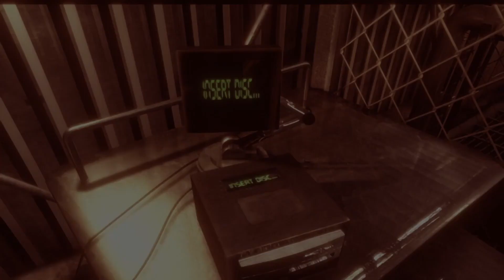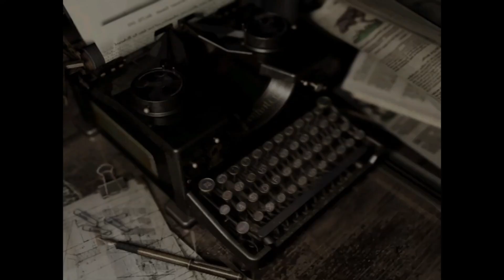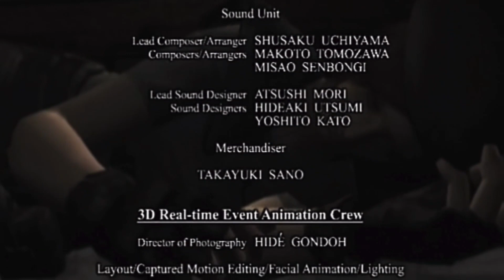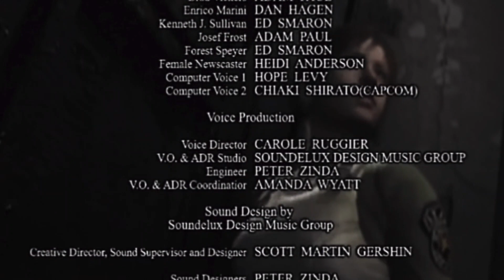Resident Evil® - Chris Gameplay chapter 16 - Leaving The Mansion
Resident Evil is a survival horror game where the player controls the on-screen character from a third-person perspective to interact with the environment. To advance, the player must explore a mansion and its surrounding areas while avoiding, outsmarting, and defeating monsters including zombies and giant spiders. The player can open doors, push certain objects, climb obstacles, and pick up items. When an item is collected, it is stored in an inventory that the player can access at any time. Items in the inventory can be used, examined, and combined to solve puzzles and gain access to previously inaccessible areas. The inventory is limited to a certain number of slots, and the player must often move items from the inventory to storage boxes located in certain areas to manage space.

Although the player can use firearms to kill monsters, Resident Evil emphasizes evasion over fast-paced combat by providing the player with limited ammunition. The player has a limited amount of health, which decreases when attacked by monsters. Players can regain health by collecting and using herbs, which can be mixed with other herbs to increase their healing effect. Some monsters can also infect the player with a poisoning effect, which gradually depletes the player's health over time until the poison is cured with serum or special herbs. Zombies that are defeated but not decapitated or burned eventually revive and mutate into faster and deadlier forms.

The player can control either Chris Redfield or Jill Valentine, each with advantages and disadvantages. For example, Chris can take and deal more damage than Jill, but Jill can carry more items and unlock certain doors with a lock pick. Both characters can equip defensive weapons that can save them from taking damage when seized by an enemy. These defensive weapons include a dagger and a unique special weapon: Jill can use a taser, while Chris can shove stun grenades into zombies' mouths and detonate them with a pistol shot. Defensive weapons are limited and can only be used when the player is grabbed by a monster.